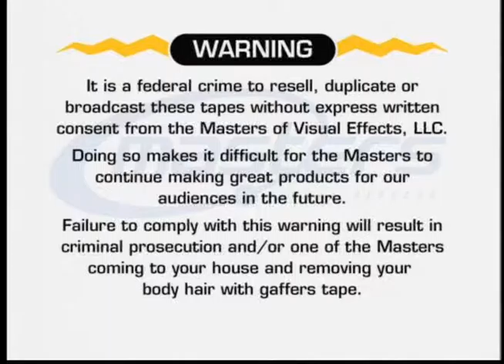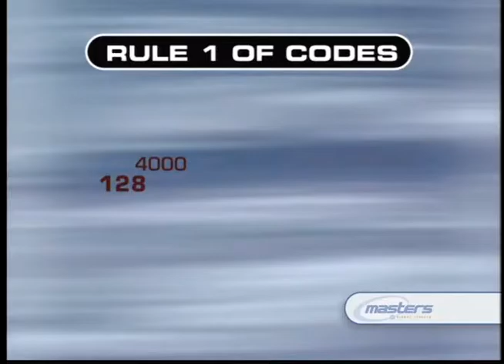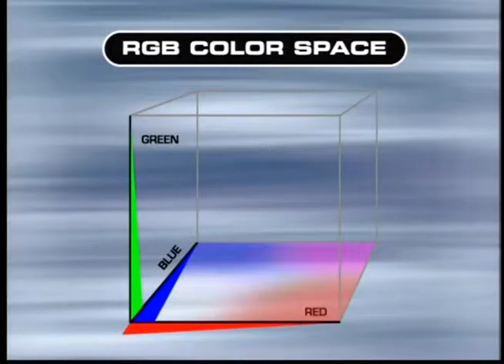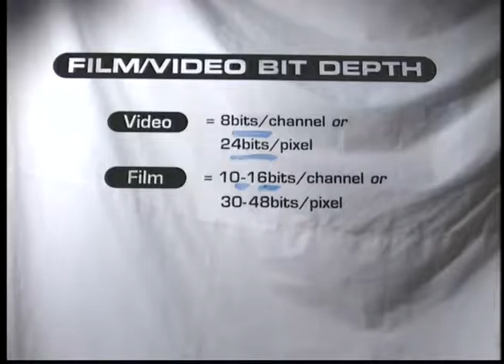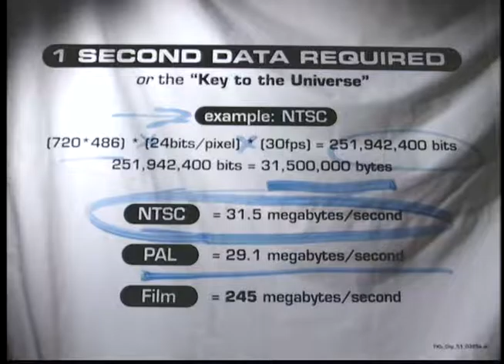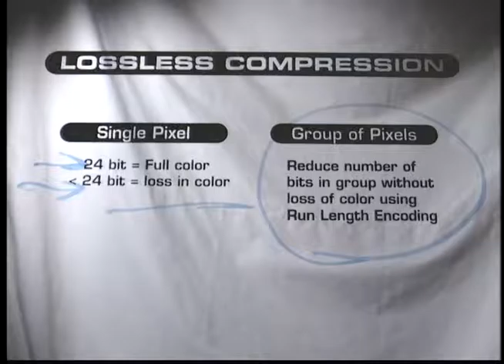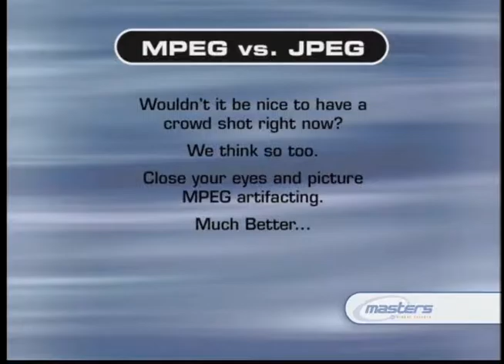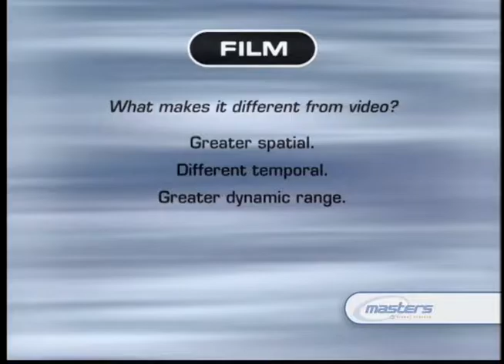Masters of Visual Effects 1.2 Film as Digital Images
Blast from the past, its 1999!